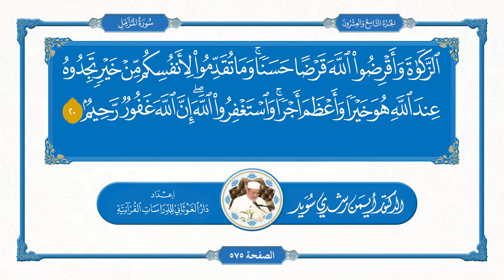73_ Сураи Муззамил سوره المزمل _ Тиловати манҳаҷӣ تلاوت منهجی _ Доктор Айман Свейд دکتر ایمن سوید